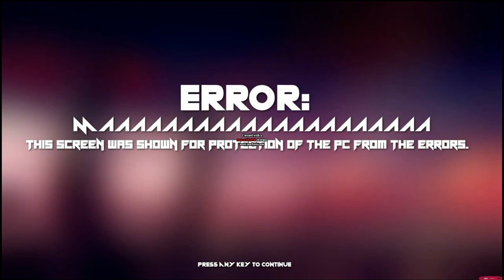Hidden Sviger Terminator Startup Sound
Requested by Viston